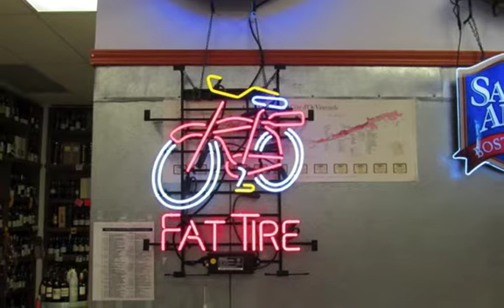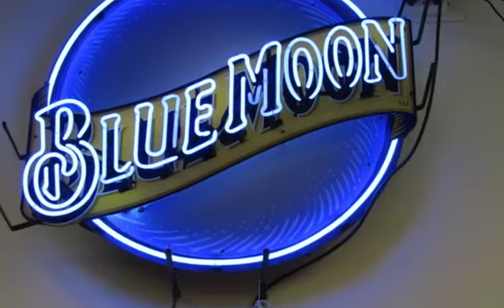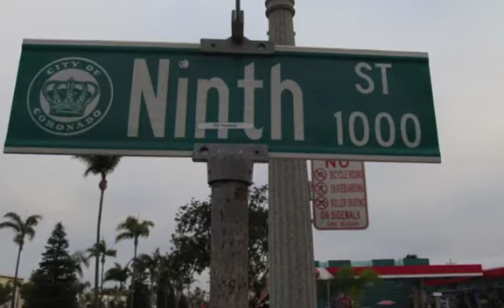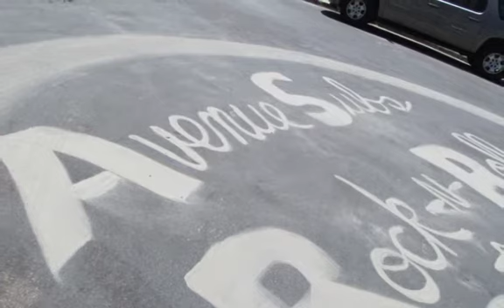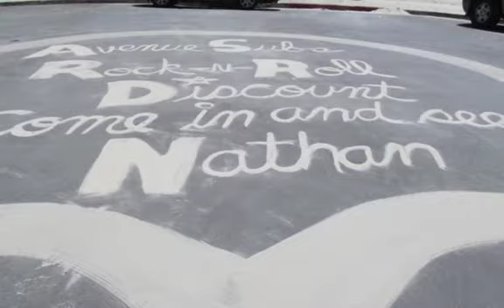SANDMAN ROCKS Avenue Subs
Avenue Subs
Starring NATHAN